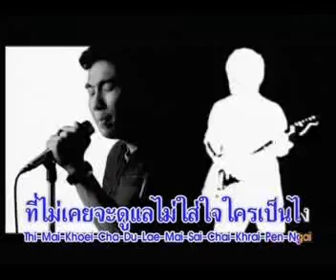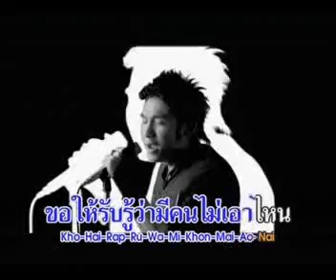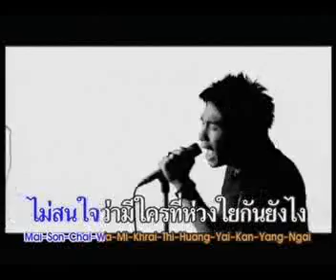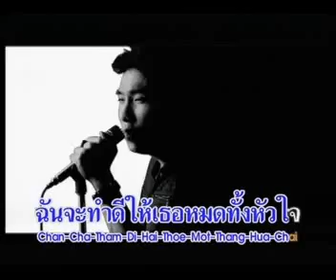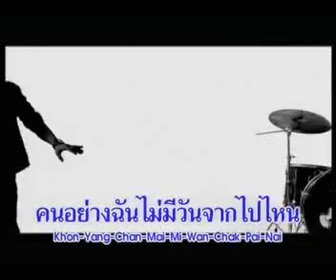MV คนไม่เอาไหน : กี๋ AF5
คนไม่เอาไหน : กี๋ AF5